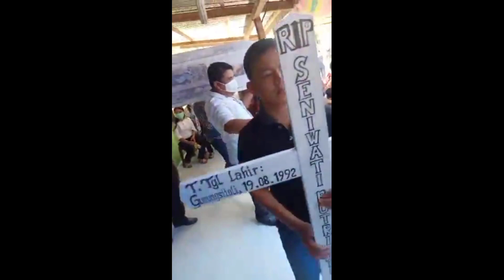Tangisan Pecah dari Keluarga Besar YUNUS GEA Sebelum Jenazah INA PIKHEL diberangkatkan utk Pemakaman